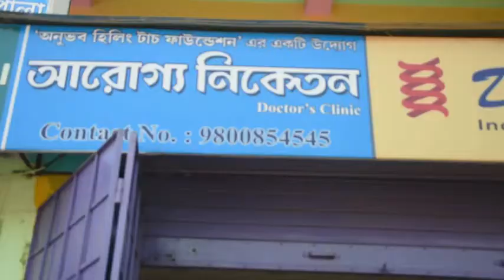করোনা পরিস্থিতিতে কোতুলপুর পায়েল ফাউন্ডেশনের ধারাবাহিক ভাবে দুস্থ ও অসহায়দের পাশে ।